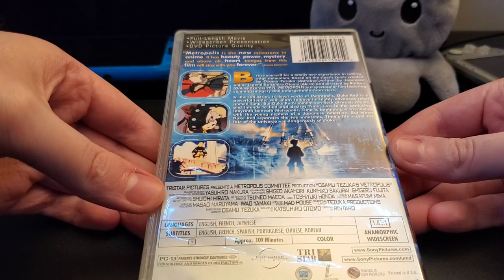"Metropolis" UMD Unboxing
Welcome to my first UMD Unboxing.

Metropolis is A future society, where humans and robots co-exist. Amidst the chaos created by anti-robot factions, detective Shunsaku Ban and his sidekick Ken-ichi are searching for rebel scientist Dr. Laughton, to arrest him and seize his latest creation, a beautiful young girl named Tima. When they locate them, Shunsaku soon realizes that the eccentric scientist is protected by a powerful man and his fierce desire to reclaim a tragic figure from his past and therefore is beyond their reach.

Director: Rintaro

Screenplay: Katsuhiro Otomo

Art director: Shuichi Hirata

Cast: Yuka Imoto, Scott Weinger, Toshio Furukawa, Tarō Ishida, Kōsei Tomita, Kôki Okada, Junpei Takiguchi